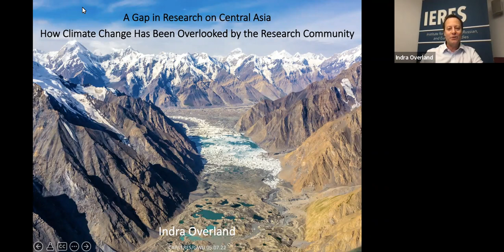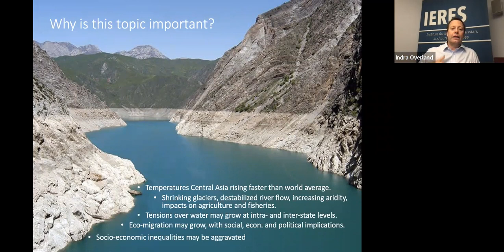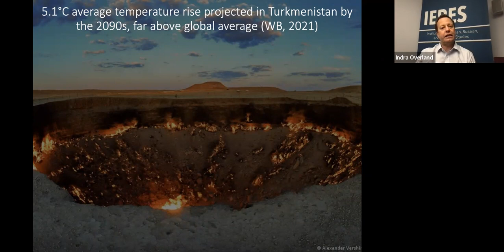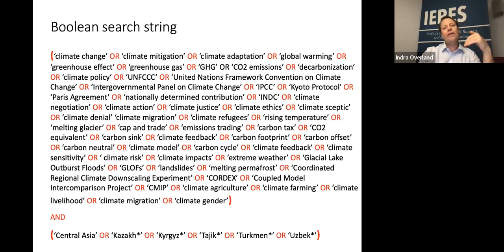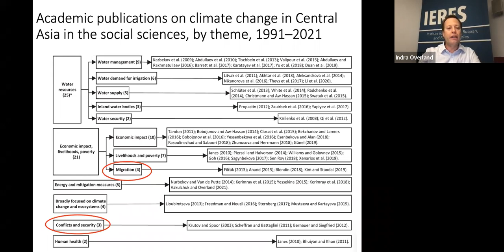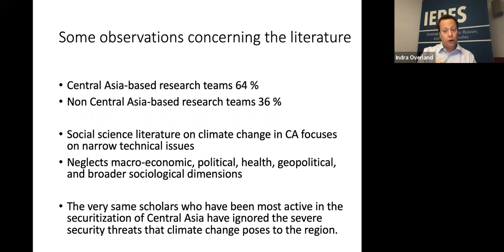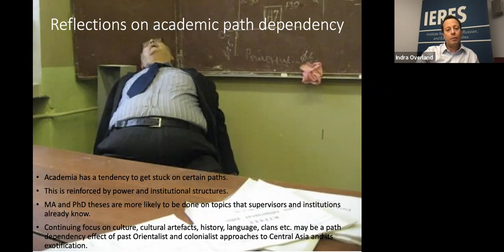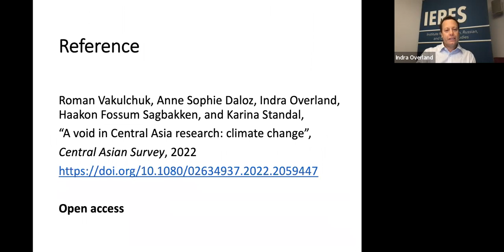How Climate Change Has Been Overlookedby the Research Community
On July 5 (2022), Indra Overland presented new research findings at the Central Asia Program from his recently coauthored article with Roman Vakulchuk. The findings indicate that the Central Asia studies community has failed to engage with climate change and related issues.

“A Void in Central Asia Research: Climate Change”

This article assesses the extent to which the academic community engaged with climate change in Central Asia between 1991 and 2021. The article finds that climate change has been neglected in the field of Central Asia area studies. Out of a total 13,488 journal articles in eight key journals for Central Asia research, only 33 articles (0.24%) were on climate change or a related topic. Climate change has been similarly neglected at the events of 17 Central Asia area studies associations. Out of 1,305 conference panels, none was focused on climate change. Out of 10,249 individual presentations, only two (0.02%) were focused on climate change. The very same scholars who have been most active in the securitization of Central Asia have ignored the severe security threats that climate change poses to the region. This article contributes to the field of Central Asian studies by drawing attention to severe knowledge gaps that hinder the Central Asian countries from adapting to climate change. It concludes with six recommendations.

Indra Overland is a Research Professor and Head of the Center for Energy Research at the Norwegian Institute of International Affairs (NUPI). He has carried out fieldwork in all the Central Asian states and has been responsible for cooperation between the OSCE Academy in Kyrgyzstan and NUPI since 2007. He is the author of “Caspian Energy Politics: Azerbaijan, Kazakhstan and Turkmenistan” (Academia), and the coauthor of “Central Asia Is a Missing Link in Analyses of Critical Materials for the Global Clean Energy Transition” (One Earth), “Resource Extraction, Environmental Concerns and Social License to Operate in Kyrgyzstan” (Routledge), “Why Choose to Cycle in a Low-Income Country?” (Sustainability), , “China’s Belt and Road Initiative through the Lens of Central Asia” (Routledge) “Kazakhstan: Civil Society and Natural Resource Policy in Kazakhstan” (Palgrave Macmillan), “Renewable Energy Policies of the Central Asian Countries” (CADGAT). Prof. Overland strives for policy relevance in his research and has been cited in The Financial Times, The Wall Street Journal, Newsweek, the Associated Press, Bloomberg, the BBC World Service, Al Jazeera, the CBC, and The Guardian.

Moderator, Sebastien Peyrouse
Research Professor, Central Asia Program, IERES, George Washington University  and a Senior Fellow with the George H. W. Bush Foundation for U.S.-China relations. His main areas of expertise are political systems in Central Asia, economic and social issues, Islam and religious minorities, and Central Asia’s geopolitical positioning toward China, India and South Asia.